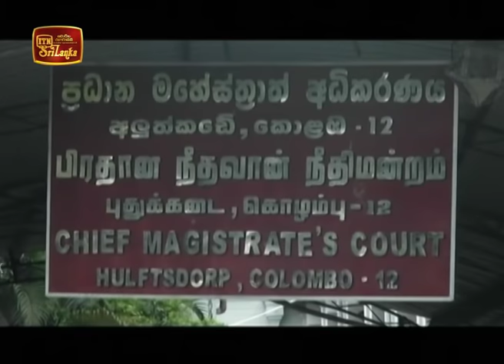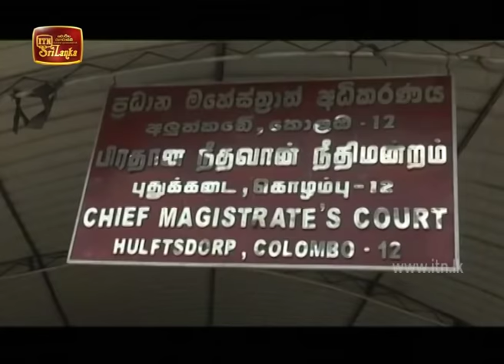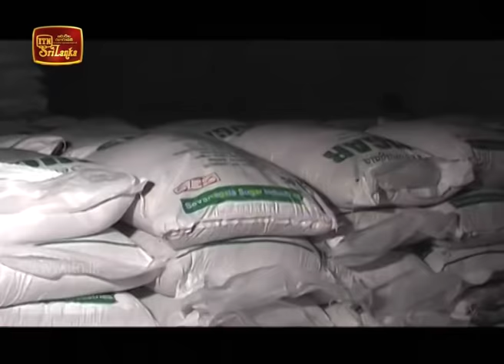ITN News 2020-02-14 | 06.30 PM